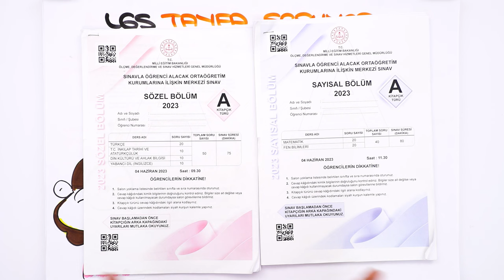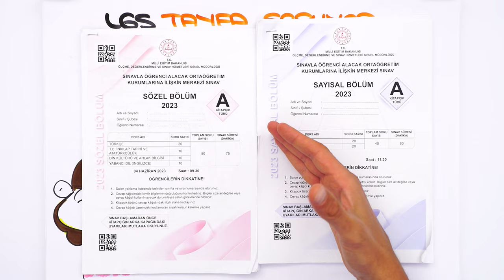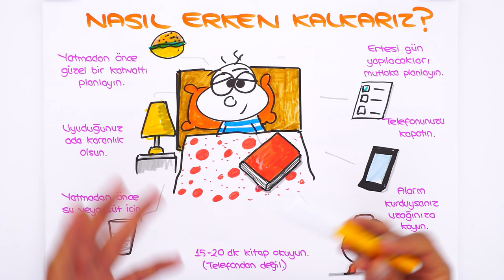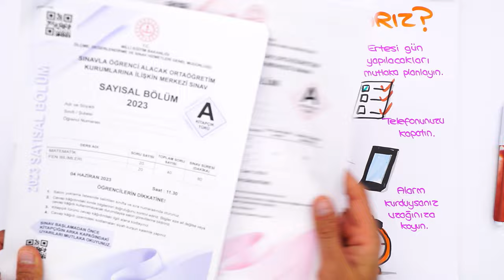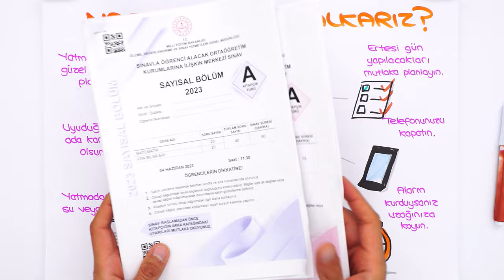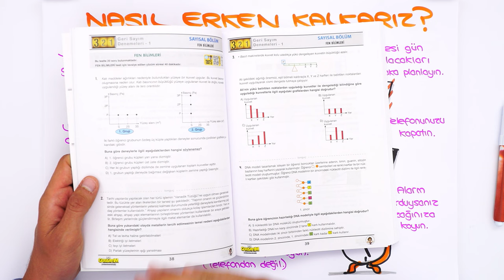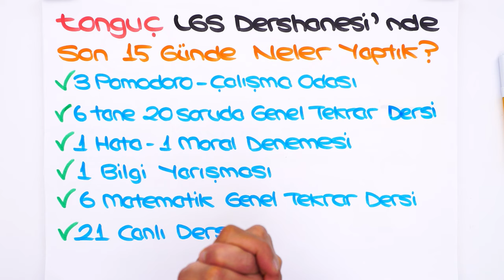Deneme Puanlarım Artık Artar mı?⏳ LGS'ye SON 1,5 AY❗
Sen de merak ettiğin soruları yorumlarda tongucasoruyorum etiketiyle bizimle paylaşabilirsin! 👇
İyi seyirler! 🚀